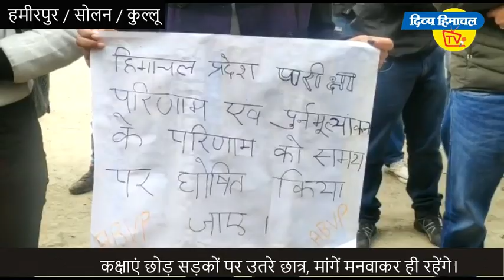कक्षाएं छोड़ सड़कों पर उतरे छात्र, मांगें मनवाकर ही रहेंगे।